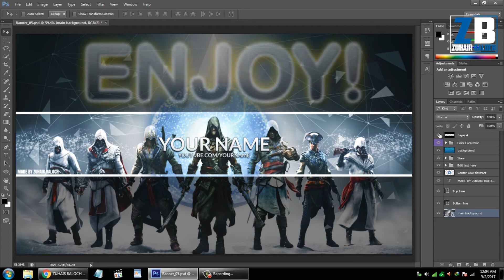FREE Gaming Banner Template For Youtube Channel #5 Photoshop I DOWNLOAD (2020)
Hello Everyone,

i am making youtube banners for you guys download this banner PSD file and edit name and upload on your channel 100% FREE if you like it then click in SUBSCRIBE button.

Fonts Name (Lato)

ZUHAIR BALOCH
THANKS